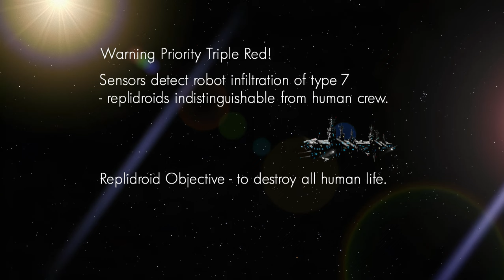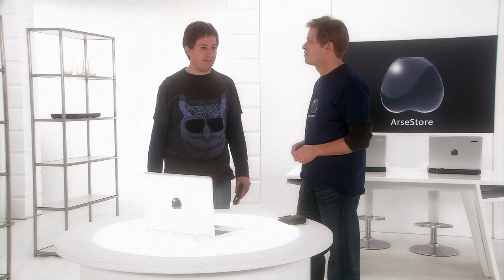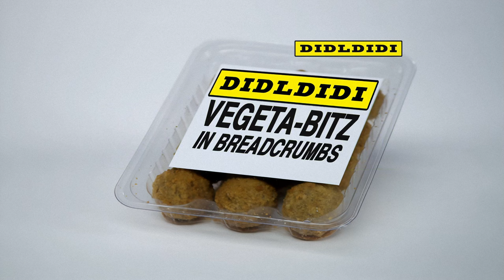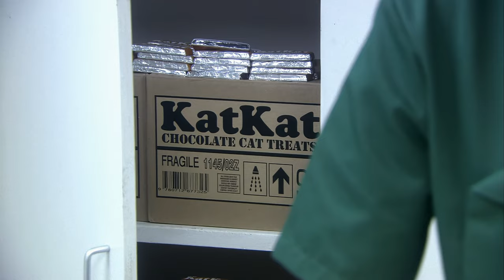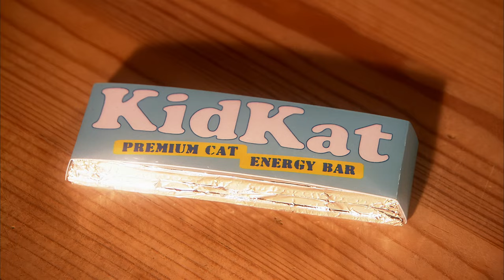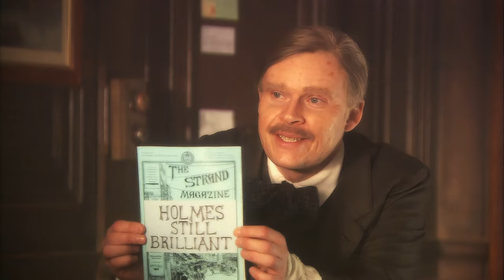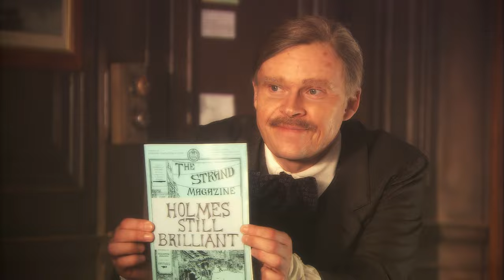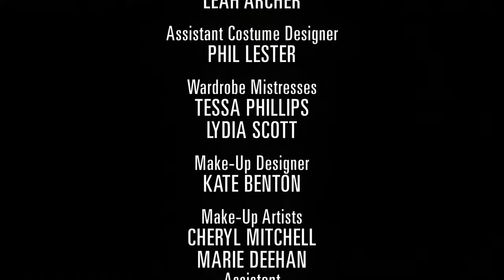That Mitchell and Webb Look (2006) - Season 4 Episode 6 - 4K AI Remaster - Full Episode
An evil robot in disguise and a very old Sherlock Holmes with Watson by his side. Plus, how to make sure your family is eating enough cat, and why you can't do shop sketches anymore.